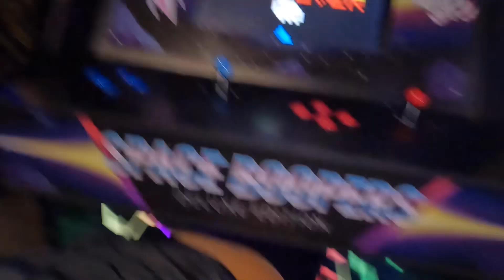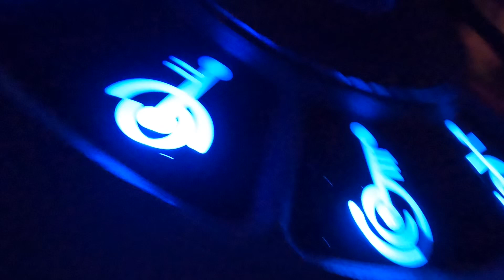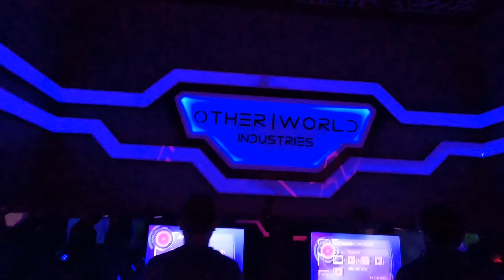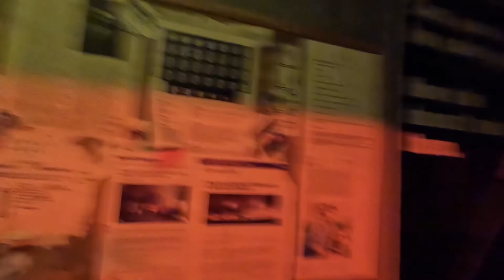Otherworld Museum 👽(Adventure Vlog) MUST WATCH 🔥‼️